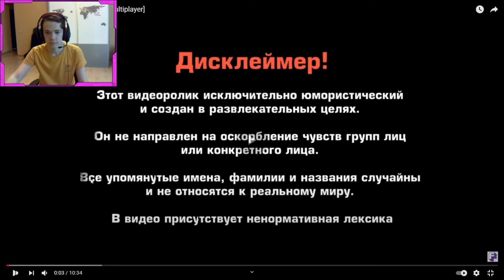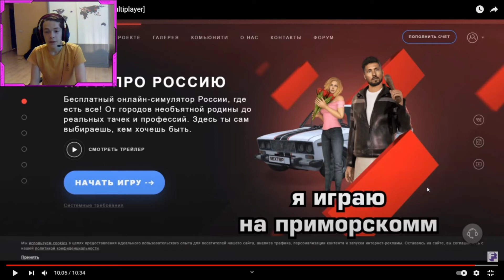|Реакция dro9| Смотрим FaUsTnp: Специалист по бутылкам [GTA Multiplayer]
Всем поклон, с вами dro9! Сегодня снова заценим супер смешной ролик от Фауста.